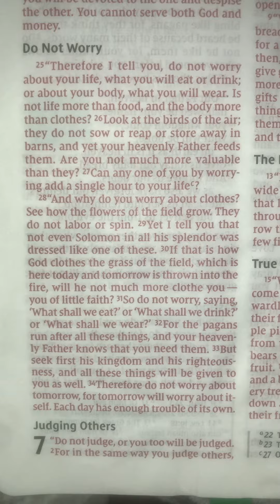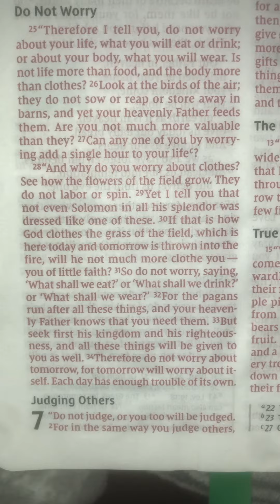Matthew 6:34 Happy Sunday! “newly discovered COVID-19 variant” Give your worries to God!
Repent, Give everything to God. Do not worry about covid, give it to God.
I see many friends and family are scared about the new covid variant discovered. Do not worry, give your worries to God and live a beautiful life. Jesus paid the price for our sins! Gamers from all around the world, please repent of your sins, and life will be a beautiful blessing!!! God Bless!!!

Read your bible too please 😇

See ya familia! Love you all!